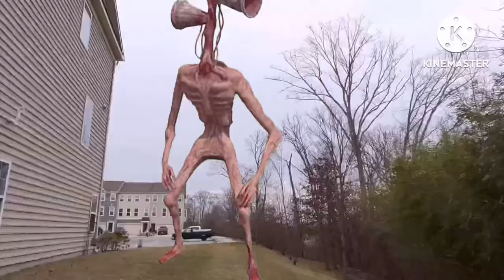Monsters: Season 1 (Includes Siren Head, Dark Siren Head ect.)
​⁠ ​⁠ Happy February 29’th!

All of the content on this channel was ORIGINALLY CREATED BY HORROR BIG GAMERR**